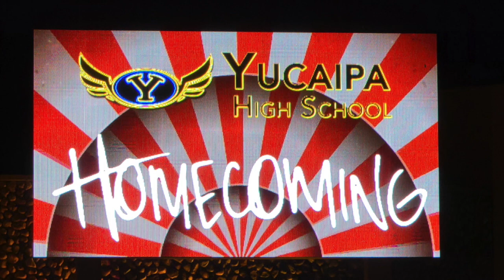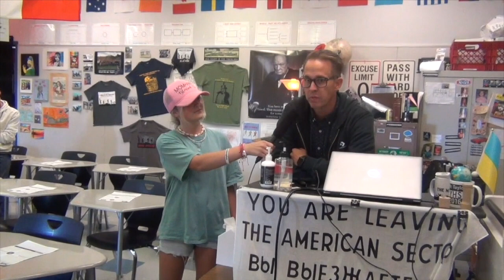TS 279 9